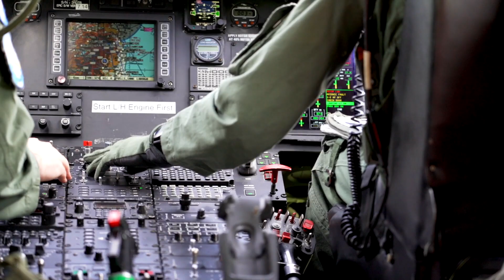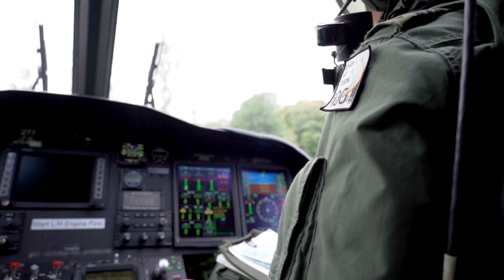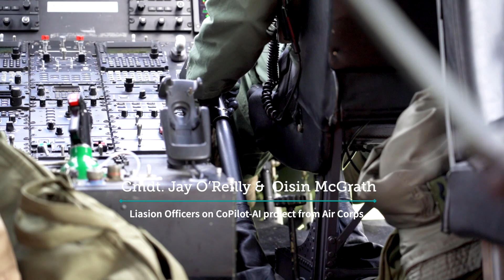COPilot-AI Project Update - SFI / Defence Organisation Innovation Challenge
“Real-time data fusion provides actionable information to fight Wildfires.” Maynooth University in collaboration with the Irish Air Corps and key multi-agency stakeholders (Wicklow Fire Service, NPWS & Coillte) have  developed  a highly automated  Common Operational Picture platform (COPilot-AI). COPilot-AI enables satellite, aerial, drone & mobile-device data-streams to be captured and shared in real-time. This reduces risk and enables a coordinated response by aerial crews, fire-fighting teams and NPWS personnel. Innovative services include real-time water-resource management, intelligent ‘over the hill’ image-maps and fire-line progress predictions.

COPilot-AI addresses the significant societal, economic and environmental impacts arising from Wildfires, by enabling multiple agencies to pool and share data for improved tactical decision-making. The platform can also be rapidly re-configured to tackle other Emergency Events (Flooding, Storm damage, Landslides) - not only in Ireland - but also across the globe.

CoPilot-AI is a Science Foundation Ireland & Defence Organisation Challenge (Grant No. 21/FIP/DO/9945) Project.